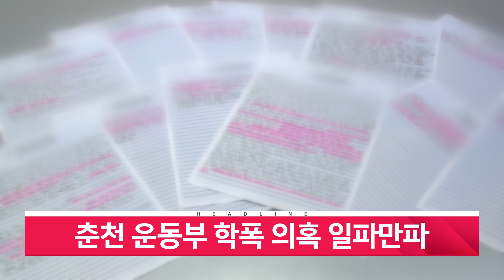헬로 TV 강원 4월 23일 하이라이트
1.[ 춘천 운동부 학폭 의혹 일파만파 ]
2.[카지노 인근 장기 방치 차량…근본 대책은?]
3.[양구군, 스포츠마케팅 운영 개선방안 추진 ]
4.[도내 정수장 위생관리 실태 합동점검]